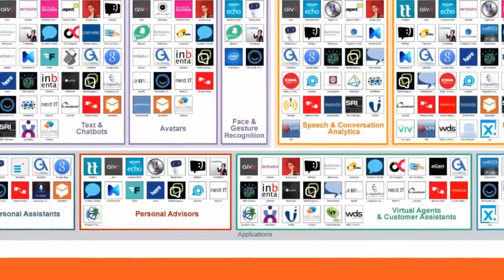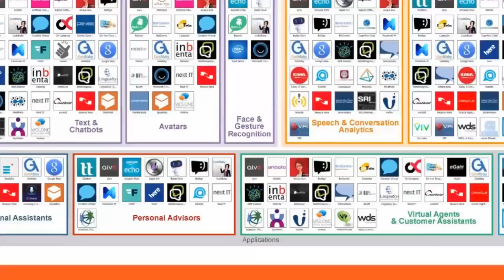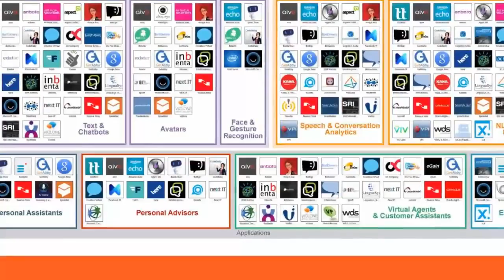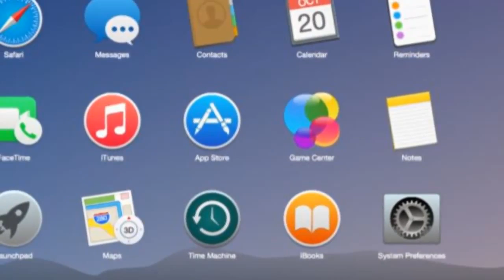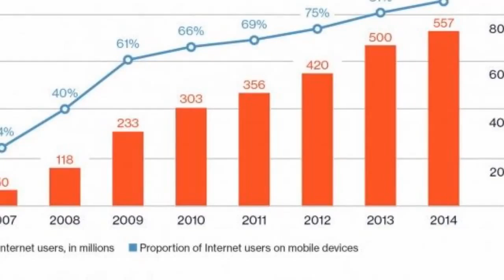Technologie de la parole des Interfaces puissantes conversationnelle 2016